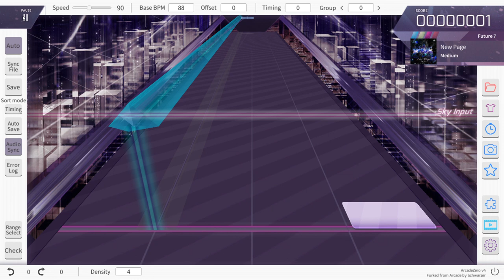[Arcaea Fanmade/One for All#9] New Page Future 7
After this chart, the pacing of my chart release will be way slower since I don't have much time and idea as I used to. But the good news is I'll still join the major event of the server(MCR,ACC? and OFA). I hope I could finish some of my unifinished chart too.

Song Details
Title: New Page
Artist: Medium
Illustrator: Transendium
Charter: usagreifer
Difficulty: Future 8
BPM: 88

Here's the list of WIP chart:
1. Abyssal Zone Beyond 10
2. Anemone Past 6
3. Sundering Vortex Future 10(Group Project)
4. Execute Past 5(SSP#4)
5. L10 Future ?(Probably forgotten)
Along with other forgotten project if there is

ArcadeZero 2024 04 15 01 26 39